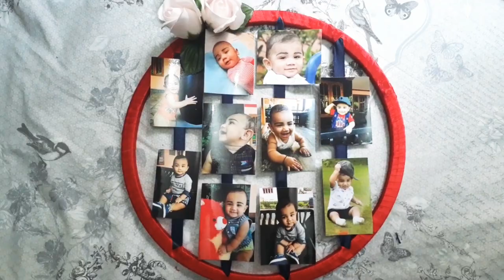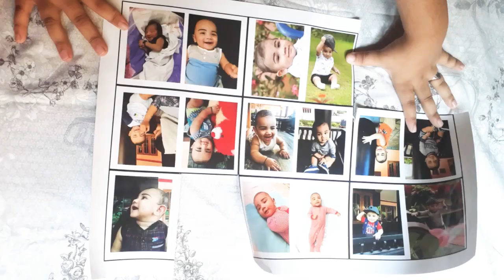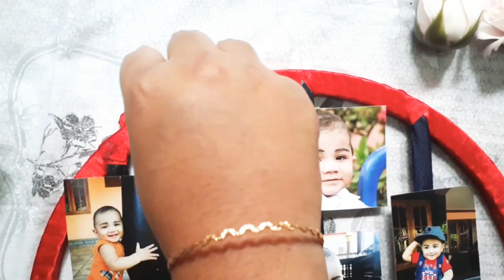DIY Photo hoop |Embroidery photo hoop |Wall decoration ideas |Creative squad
Hii all.
This is a simple and easy embroidery photo hoop making video. Hope you enjoyed our video.